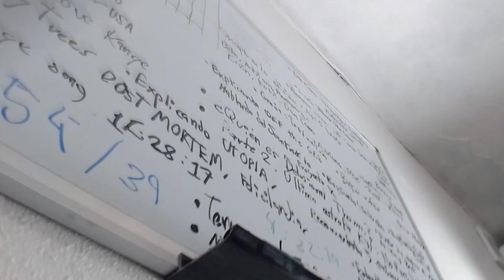Fra: Todo inició con FIFA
Esta semana, en STUDIO 505, tenemos un episodio imperdible con un invitado especial: Fra. Un creador de contenido mexicano que está dejando su marca en el mundo digital con su estilo auténtico y su enfoque innovador. En esta conversación, Fra comparte sus inicios, los desafíos que ha superado y las motivaciones que lo impulsan a seguir creando contenido que conecta con su audiencia de manera única.